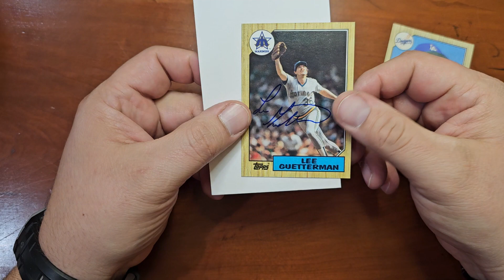TTM Battle of the Decades part 22